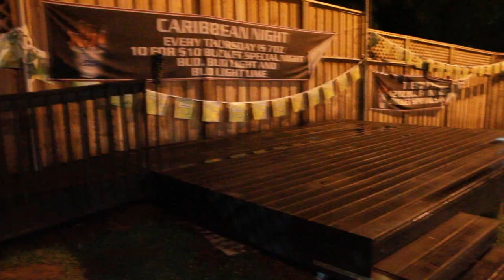Diamond District Lawn Party (6-21-13) at Smokin Grooves Bar & Grill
Promo video to promote Diamond District's Lawn (and appreciation) Party! Friday June 21st at Smokin Grooves Bar & Grill 2253 New Hope Church Rd. Raleigh, NC. DJ Chase Murda from NY will be on the turn tables playing the Hottest Hip-Hop and Latin music all night!!! All past and present Official Ladies of Diamond District get in free all night. Anyone who has been shot by Diamond District for any reason (pic or video) gets in for $5 before 12am. Everyone else $10 before 12am! Get there early to try to beat the long line! Swimsuits and small water guns are welcome for the outside lawn area! Party starts at 10pm and we will go as long as the crowd can stand!